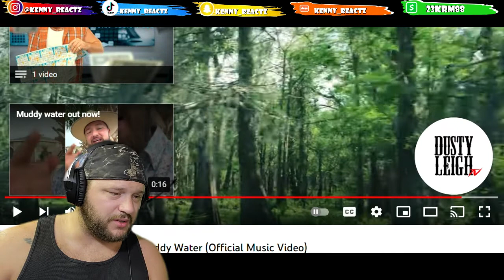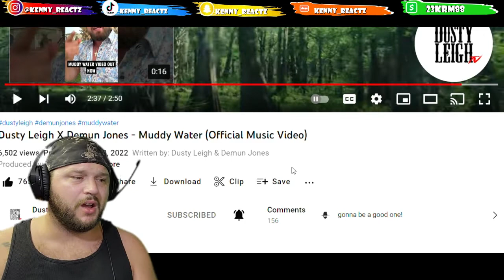Dusty Leigh X Demun Jones - "Muddy Water" (Official Music Video) REACTION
The use of this video is strictly for constructive criticism/feed back only. These are simply my interpretations, thoughts and opinions of the music and or video(s) being used in my reaction videos